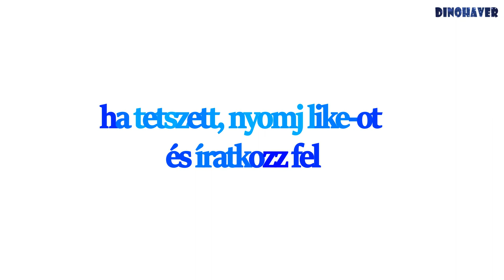Magyarország emlős állatai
keleti sün (Erinaceus roumanicus)
mezei cickány (Crocidura leucodon)
erdei cickány (Sorex araneus)
közönséges vízicickány (Neomys fodiens)
közönséges vakond (Talpa europaea)
nagy patkósdenevér (Rhinolophus ferrumequinum)
közönséges késeidenevér (Eptesicus serotinus)
szürke hosszúfülű-denevér (Plecotus austriacus)
közönséges denevér (Myotis myotis)
hosszúszárnyú denevér (Miniopterus schreibersii)
mezei nyúl (Lepus europaeus)
üregi nyúl (Oryctolagus cuniculus)
európai mókus (Sciurus vulgaris)
közönséges ürge (Spermophilus citellus)
erdei pele (Dryomys nitedula)
nagy pele (Glis glis)
eurázsiai hód (Castor fiber) – korábban kipusztult, újratelepítették
mezei pocok (Microtus arvalis)
közönséges földipocok (Microtus subterraneus)
pézsmapocok (Ondatra zibethicus)
mezei hörcsög (Cricetus cricetus)
erdei egér (Apodemus sylvaticus)
házi egér (Mus musculus)
vándorpatkány (Rattus norvegicus)
házi patkány (Rattus rattus)
vadmacska (Felis silvestris)
eurázsiai hiúz (Lynx lynx) – korábban kipusztult, de újabban ismét megtelepült
vörös róka (Vulpes vulpes)
aranysakál (Canis aureus)
farkas (Canis lupus) – korábban kipusztult, de újabban ismét megtelepült
nyestkutya (Nyctereutes procyonoides) – újabban jelent meg
barna medve (Ursus arctos) – rendkívül ritka bevándorló
hermelin (Mustela erminea)
menyét (Mustela nivalis)
közönséges görény (Mustela putorius)
nyest (Martes foina)
nyuszt (Martes martes)
borz (Meles meles)
európai vidra (Lutra lutra)
mosómedve (Procyon lotor)
vaddisznó (Sus scrofa)
európai őz (Capreolus capreolus)
gímszarvas (Cervus elaphus)
európai dámvad (Dama dama)

A videó nem tartalmazza az összes hazai emlősállatot (87 db lenne) és a háziállatokat sem. Ha a névben szerepel a "közönséges", azt kihagytam.

A hermelint nehéz megkülönböztetni a menyéttől ahogyan a nyestet is a nyuszttól.